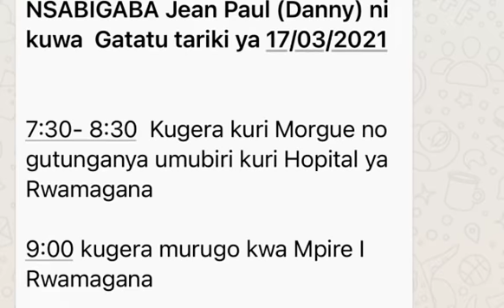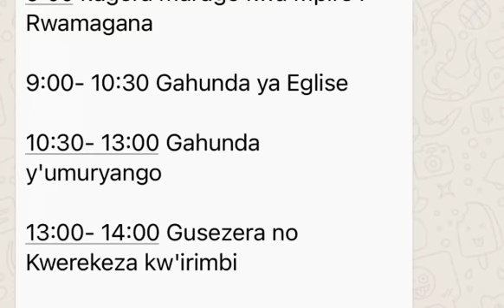DORE UKO GAHUNDA YO GUSHINGURA DANNY ITEYE, UMUKURU W'URYANGO ASOHOYE ITANGAZO RIKOMEYE CYANE!